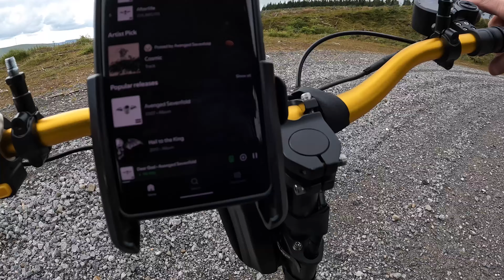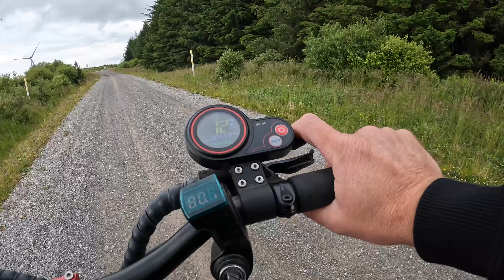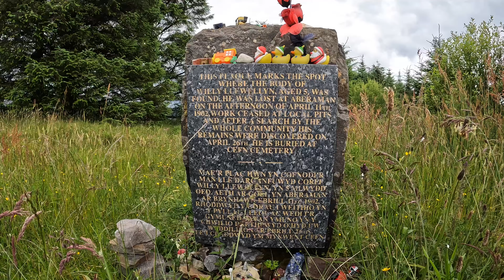Extreme off roading on a mountain edge but worth the wait, check out these views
Hey everyone 👋

This is one of my favourite videos yet, riding along a new route on the Bwlch mountain, not a clue where we were or where we going but ended up being a great ride, we stumbled across the top of them mountain without even realising 🤣

Also came across a memorial of a 5 year old boy that went missing in 1905 I’m not sure how he got all the way on this mountain as we was miles away from any roads.

We came across a cross roads where we put the drone up and check out the surroundings and saw some fabulous views which led us to go further down this rough track to get to a view point, it ended up being the best part of the ride because of the breathtaking views 😍

On the way back we got the drone out again and set it to follow us, we had fun with some racing and more off road stuff, tried to get up a steep mountain edge but both failed 🤣